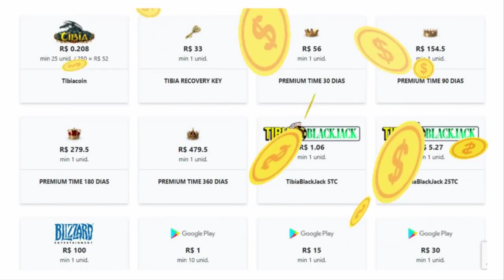NOVA TRAP?? DROPANDO FERUMBRAS'HAT UTOBRA, DIBRA, TALERA AND LEVOU HS DO BOSS OMRAFIR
🐼 URSINHACLIPS 🐼

todos  os que estavam no vídeo Abaixo:
►/UrsinhaClips
►/jonhlenon
►/frozenthug
►/Dukevy
►/loriskaa
►/os_nemis
►/Itexo
►/SkanRush
►/Buozzi
►/hashtagtitio_
►/digocb
►/Gutotanki
►/MrDeds
►/aveira
►/BroseHD
►/boczeto
►/dbcavalcante
►/vda_pedro
►/romulo_foca
►/cohen77
►/oManiacON